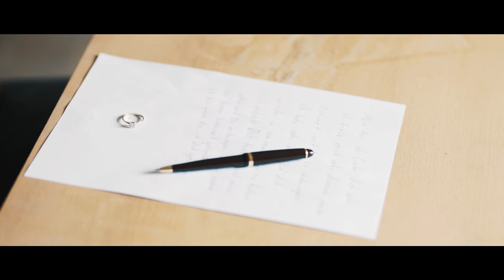Inga und Dominik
Wir haben mit Inga und Dominik ein wunderschönes Verlobungsvideo erstellt. Wir produzieren auch Hochzeitsvideos und andere Bereiche. Wenn Ihr Interesse habt, einfach anfragen.